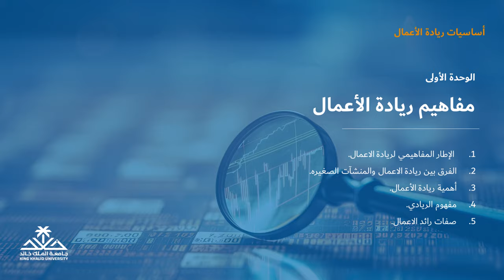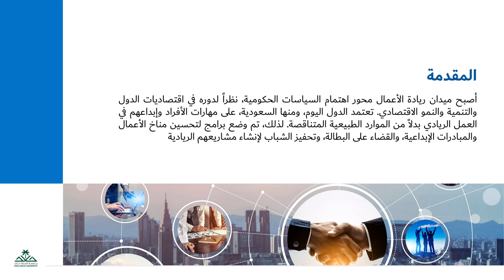مفاهيم ريادة الأعمال (مقدمة )